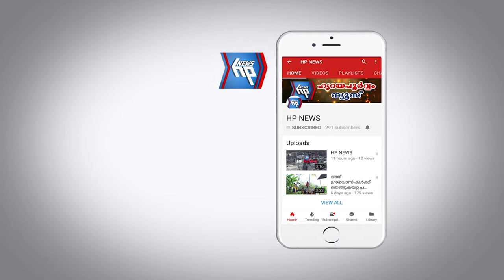കർഷക സമരത്തെ പിന്തുണച്ച് ആറ്റിങ്ങലിലും ട്രാക്ടർ റാലി